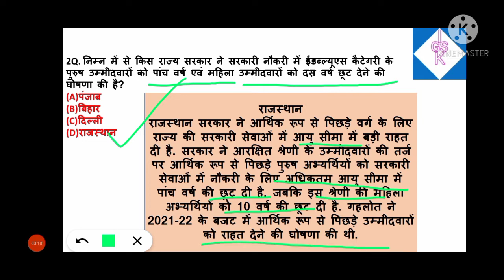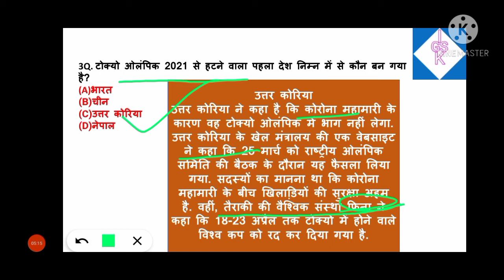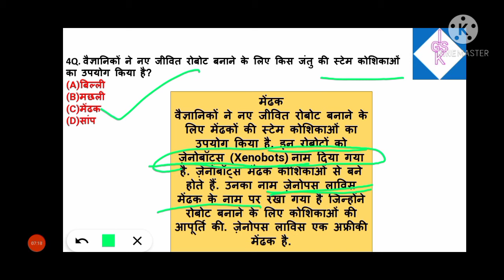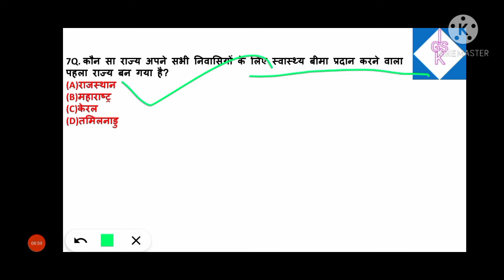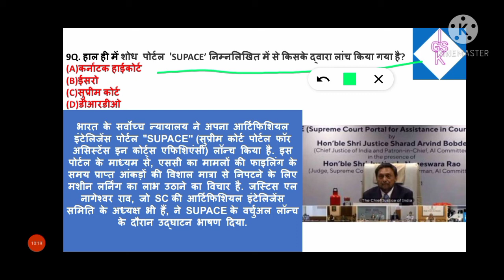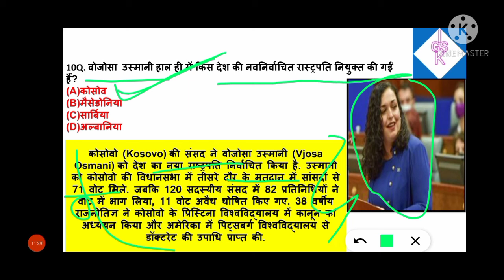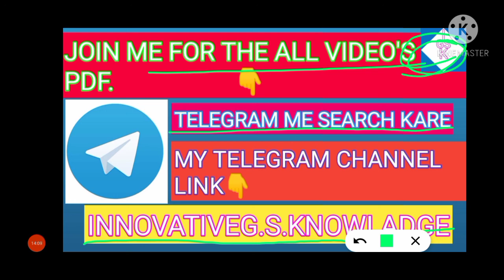9APR TOP10 MOST IMPORTANT CURRENT AFFAIRS#TODAY'S CURRENT AFFAIRS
top 10 most important current affairs fir the all competitive exam per day top questions
pdf downlink👉G.S.& DAILY BASIS TOP 10 MOST IMPORTANT CURRENT AFFAIRS WITH PDF